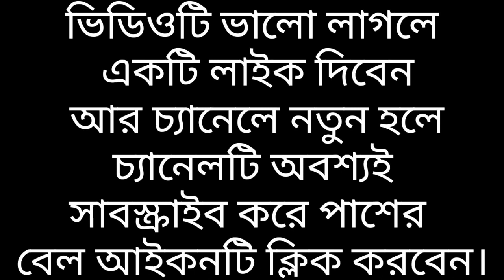আল্লাহ মোদের রব | Indian মিজানুর রহমান আজহারী | Allah Moder Rob | Bangla Waz | Mizanur Rahman Azhari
আসসালামুয়ালাইকুম ওয়া রহমাতুল্লাহি ওয়াবারাকাতুহ।
Mufti mukhlesur Rahman আল্লাহ মোদের রব | মিজানুর রহমান আজহারী | Allah Moder Rob | Bangla Waz | Mizanur Rahman Azhari -
Video Title: —আল্লাহ মোদের রব | Indian মিজানুর রহমান আজহারী | Allah Moder Rob | Bangla Waz | Mizanur Rahman Azhari

Rasul S.A.W. TV
Rasul S.A.W. TV

I want all video is non copyright.
But used only skin record.
Non download upload.